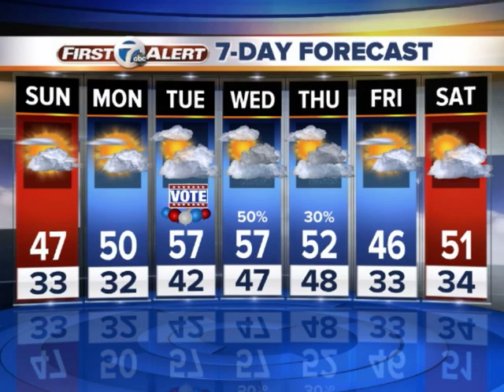Spotty showers & chilly temps